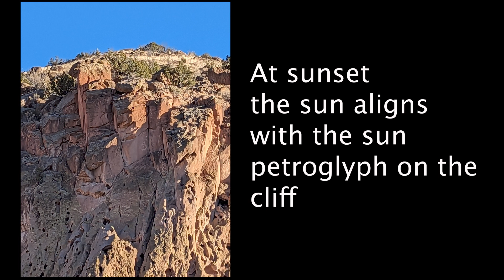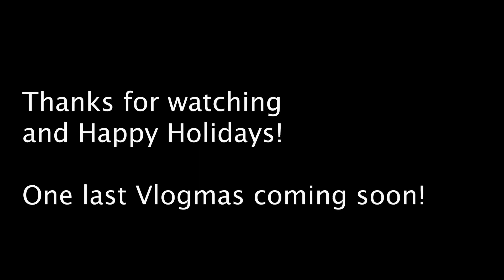Vlogmas 2022 No. 3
December 18-26th adventures.